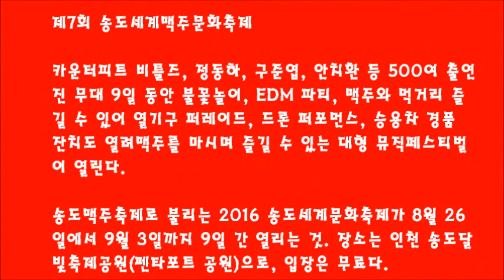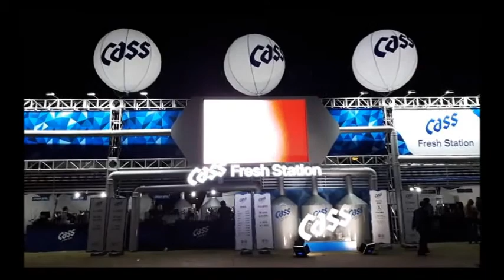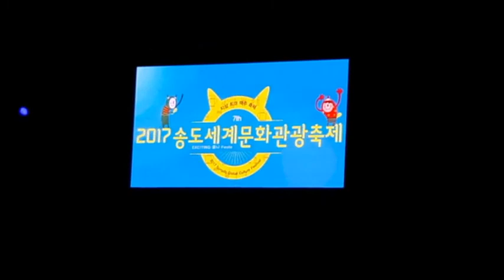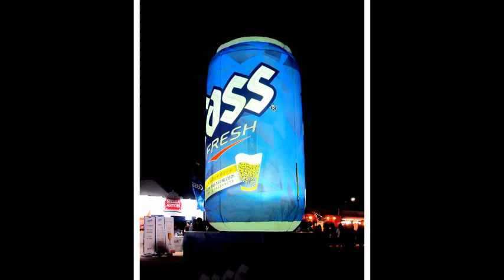인천은 송도"세계맥주문화축제"에 빠지다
제7회 송도세계맥주문화축제

카운터피트 비틀즈, 정동하, 구준엽, 안치환 등 500여 출연진 무대 9일 동안 불꽃놀이, EDM 파티, 맥주와 먹거리 즐길 수 있어 열기구 퍼레이드, 드론 퍼포먼스, 승용차 경품 잔치도 열려

맥주를 마시며 즐길 수 있는 대형 뮤직페스티벌이 열린다.

송도맥주축제로 불리는 2017 송도세계문화축제가 8월 26일에서 9월 3일까지 9일 간 열리는 것. 장소는 인천 송도달빛축제공원(펜타포트 공원)으로, 입장은 무료다.

올해 6회째를 맞는 이번 축제는 ‘날자, 인천! 놀자, 송도!’를 메인 테마로 진행된다. 행사 장소인 인천 송도에서 삶의 비상을 꿈꾸고, 함께 놀며 자유를 즐기자는 뜻을 담았다. 송도세계문화축제는 국내 최장 기간, 최대 규모의 맥주축제다.

축제의 메인 행사는 ‘전설의 라이브’다. 현존하는 세계 최고의 비틀즈 헌정밴드인 영국의 카운터피트 비틀즈, 국내 최고의 남성 보컬로 꼽히는 정동하, EDM의 전설로 불리는 구준엽(DJ KOO), 가요계 최고의 싱어송 라이터 안치환 등이 무대에 오른다.

이 외에도 015B, 변진섭, 트랜스픽션, 로맨틱펀치, 잔나비, 김수희, 조덕배, 이용, VOS 등 전 세대와 전 장르를 아우르는 500여 출연진들이 관객들을 맞는다. 또한 송도 최초의 열기구 퍼레이드, 첨단 드론 퍼포먼스가 밤 하늘에서 펼쳐진다.

 전설의 라이브를 즐긴 후에는 송도 국제도시 밤하늘을 9일 동안 수놓는 불꽃놀이를 즐길 수 있다. 불꽃놀이가 끝나면 옥타곤 DJ가 진행하는 EDM 파티와 포크 콘서트가 열린다.

이와 함께 100여 종 이상의 전세계 맥주와 김소봉, 진경수, 남성렬, 채낙영, 황요환 등 스타 셰프가 직접 요리하는 음식 등을 구매해 맛 볼 수 있다. 행사 기간 승용차, 맥주 증정 이벤트 등의 경품을 선사할 예정이다.

2017 송도맥주축제 주요 라인업

김종서, 티삼스, 니카코리아 피트니스대회, 어울림, 곽동현, 포크 뮤직 콘서트 외

8/28(월)
추가열, 보이스퍼, 타카피, 활기찬, 포크 뮤직 콘서트 외

8/29(화)
박상철, 자전거탄풍경, 민재연, 내귀에도청장치, 김은경, 묘한나나, 포크 뮤직 콘서트 외

8/30(수)
최이철의 사랑과 평화 & 신촌블루스, 박남정, 강상준 밴드, Boomi's Jazz Odyssey, 포크 뮤직 콘서트 외

8/31(목)
우순실, 이규석, 김연숙, 인천의 노래 콘서트, 트로트 뮤지컬 '방자전', 모던차일드, 갤럭시익스프레스, 서사무엘, 딥플로우&던밀스, 나비드, 아이큐, 한소민 외

9/1(금)
크라잉넛, 산울림의 김창훈과 블랙스톤즈, 스토리셀러, 비타민엔젤 외

9/2(토)
도끼, 더 콰이엇, 비틀즈 트리뷰트 '타틀즈', H2O, 뷰렛 외 관계자는

“비싼 티켓을 구매하는 뮤직 페스티벌이 아닌 누구나 자유롭게 와서 즐길 수 있는 축제”라며 “늦은 여름 밤 시원한 맥주와 함께 자유의 광장 문화를 만끽할 수 있을 것”이라고 말했다.

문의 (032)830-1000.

 각 나라의 맥주 축제는 그 나라의 축제를 대표합니다.

우리나라 대표 맥주 축제는 송도맥주축제가 첫 장을 열었습니다. 뒤이어 대구치맥축제, 부산센텀맥주축제 등이 줄이어 송도맥주축제를 벤치마킹 했습니다.

2017 송도세계문화관광축제 대한민국 맥주 축제의 전설 ! 어토피아 송도 - 최고 최대 수제 맥주 존 오픈 ! EDM - 도깨비들의 난장판 ! 불꽃, 매일 밤마다 터지다 !

01 ~ 축제에 도깨비들이 찾아왔어요. 도깨비는 놀기를 좋아하고, 술과 춤, 노래를 좋아한답니다. 오셔서 함게 즐겨주세요~! 도깨비들이 들고 있는 건 닭다리 방망이

02 ~ 최고 최대 수제 맥주 맥주잔 위로 넘치는 시원한 맥주 거품과 함께 다양한 종류의 맥주를 마음껏 즐기실 수 있습니다.

03 ~ 도깨비들의 난장판 (밤도깨비 존) 난장, 모두가 즐기는 Party. 술과 음악이 어우러진 축제! 최고의 EDM DJ와 함께 이 밤의 분위기를 댄스댄스~불태워 보아요.

04 ~ 매일 밤마다 터지다! 멋진 불꽃 놀이가 음악과 함께 환상적인 분위기를 만들어요. 이 순간을 놓치지 마세요~!